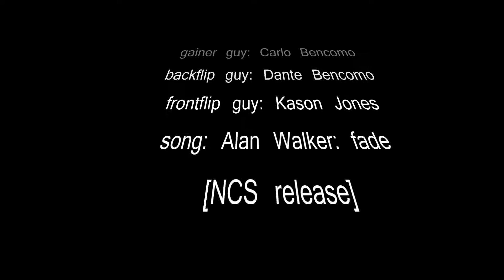Flips Summer 2017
cool tricks in the pool